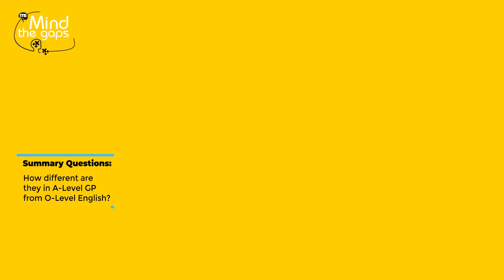Study Strategies for A-Level General Paper | Mind the Gaps | Ep 02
General Paper, as its name suggests, is a broad subject that covers a multitude of diverse topics. How do Junior College students start prepping for and eventually excel in the A-Level General Paper?

In this episode of Mind the Gaps, Mind Stretcher Vice Principal & Head of JC General Paper –  Teacher Steven Sim, shares with us his mind-stretching approach to effectively tackle the essay writing & comprehension (including the AQ) components of the General Paper exam.

About Teacher Steven Sim

As the former HOD of General Paper & English Literature at a junior college, Teacher Steven possesses a vast wealth of experience in nurturing and guiding JC students to excel in A-Level General Paper. Having been a Master Teacher for close to 30 years, Teacher Steven is the go-to guy where Secondary English & JC General Paper is concerned.

Ace the A-Level General Paper with Teacher Steven’s insightful tips and strategies!

ENROL NOW for our JC General Paper Modular Courses (by Topical Modules) @

Classes are conducted by Teacher Steven and are fully online. Modules are also repeated throughout the year to cater to the busy schedule of JC students.

0:00 Introduction
1:25 What exactly is General Paper?
4:10 How can students build their general knowledge?
7:10 Should students focus on specific themes?
11:32 How to have a fruitful, instead of a polarised, discussion?
15:04 What are some GP essay-writing techniques?
20:12 Key skills for Comprehension
22:15 Summary Questions
25:08 Application Question (AQ)
28:03 Targeted ways to prepare for A-Level GP
29:44 Should students spot topics/themes?
33:18 The difference between an average student & one who aced GP
35:25 Arguing logically & rationally
38:17 Attributes of students who would ace the General Paper